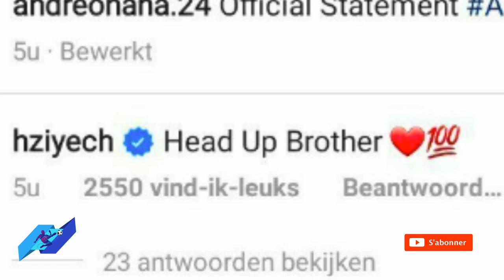حكيم زياش يدعم صديقه أونانا hakim ziyech chelsea 2021 vs onana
hakim ziyech يدعم صديقه onana  حكيم زياش chelsea 2021 vs أونانا